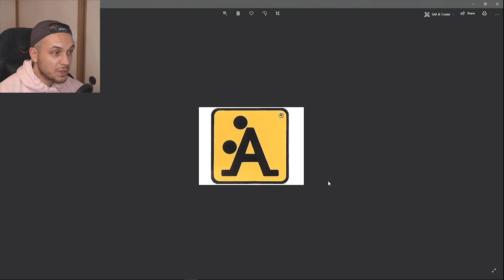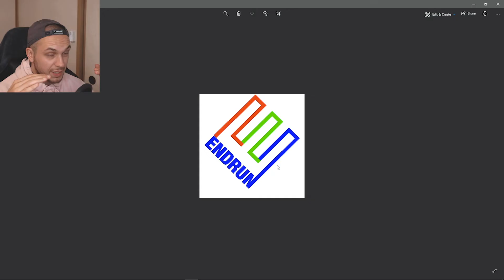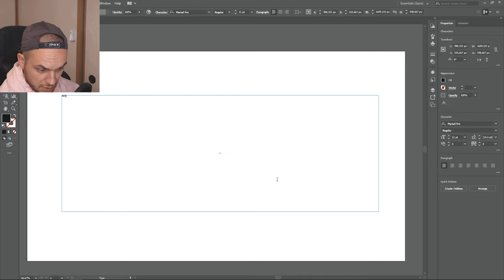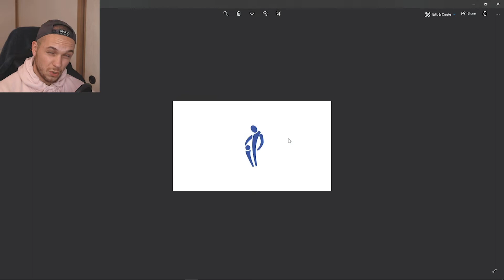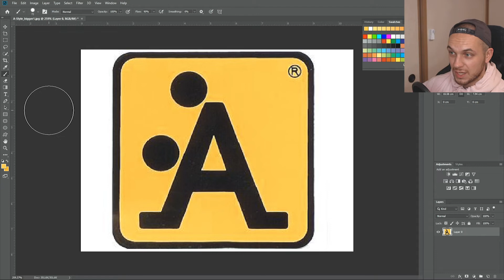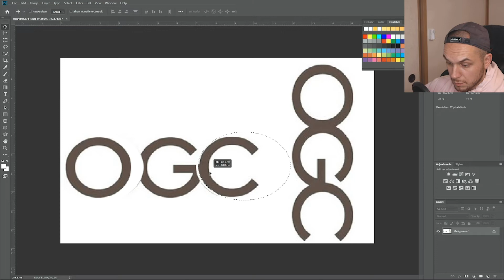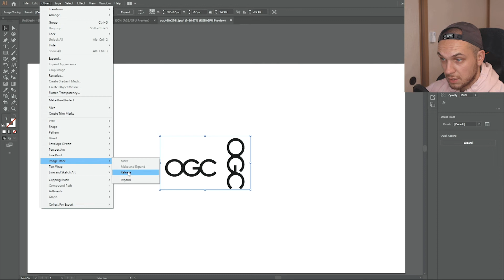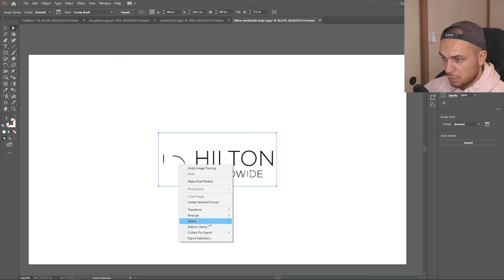LES PIRES LOGOS DE L'HISTOIRE (on les corrige)